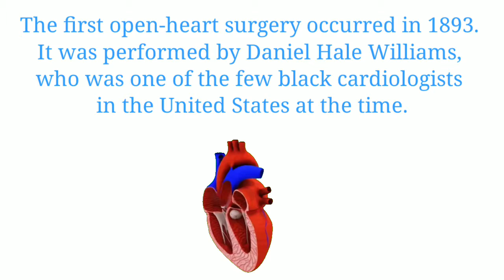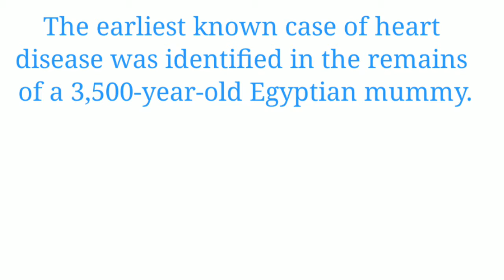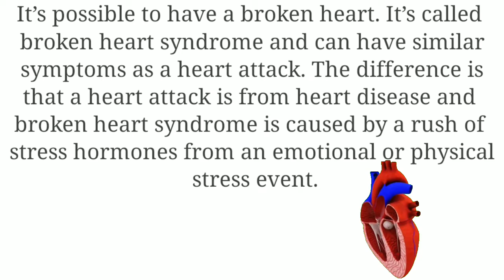all about heart|facts about heart structure & function|heart beating rate|heart sound|heart pumping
welcome to apna GAHR Mera SCHOOL.
in video we have explained all about human heart.heart
structure
function
pumping capacity
blood supply
heart cardiac system
heart conduction
heart impulse system
heart blood pumping speed
heart pumping capacity
heart transplant
heart sa node